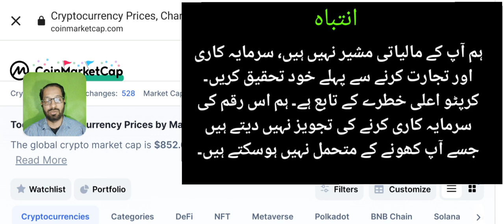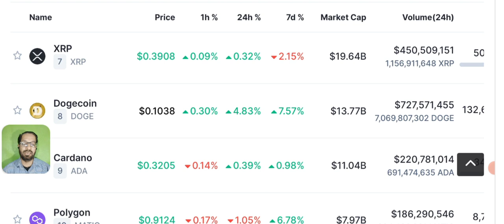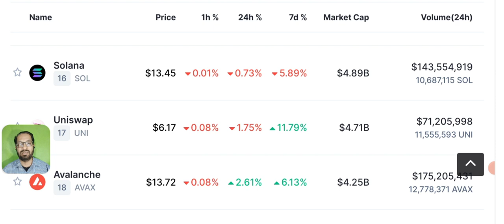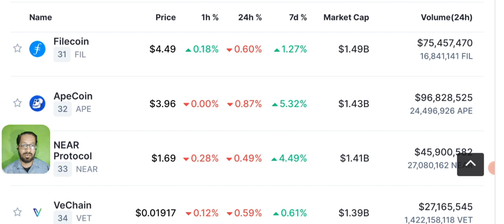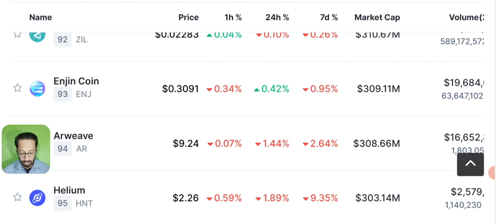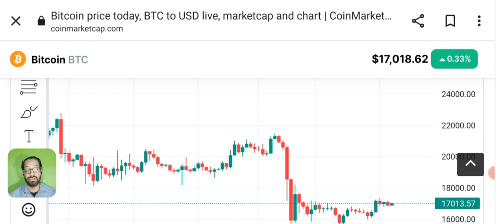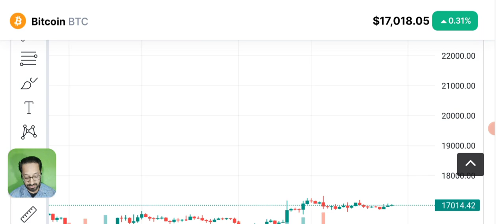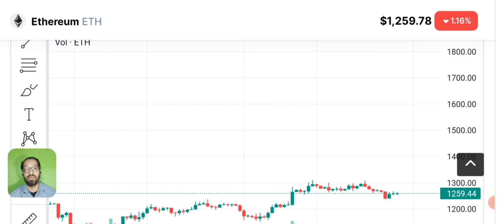Crypto News - Price Prediction (BTC-ETH-BNB-HOOK)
Crypto Latest News Update Today, will this new listed coin on Binance named Hooked Protocol can pump? Hook coin price prediction.

🔴 Table of contents:

00:00 : intro
01:53 : crypto news today
10:20 : hooked protocol (hook) price prediction
11:45 : Bitcoin-eth - bnb price prediction
13:10 : bitcoin Ethereum Candle Chart
16:10 : outro

🔴🔴🔴Popular Uploads 🔴🔴🔴

_____________________________/SOCIAL LINKS\___________________________________